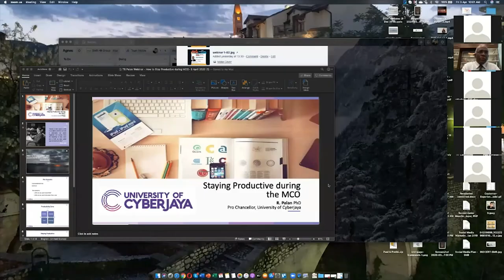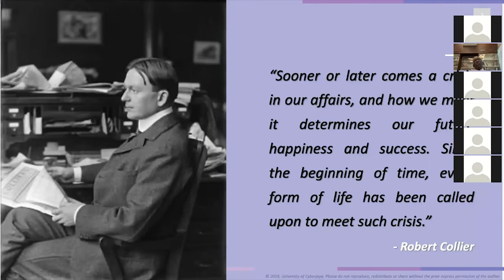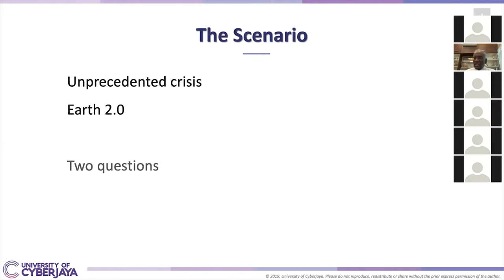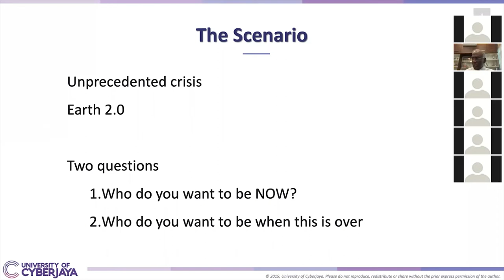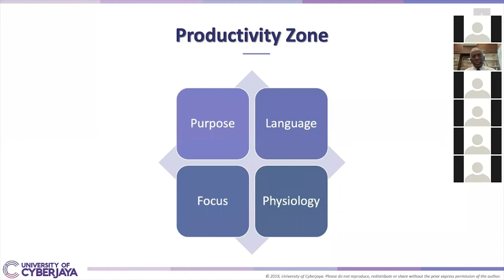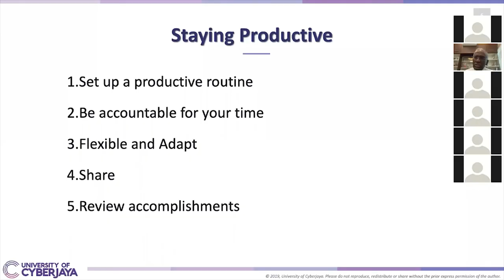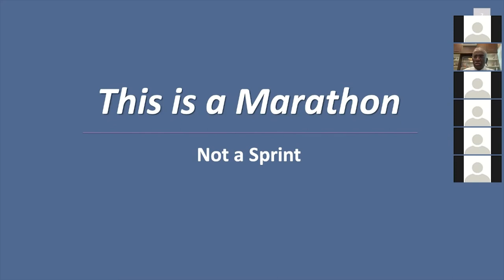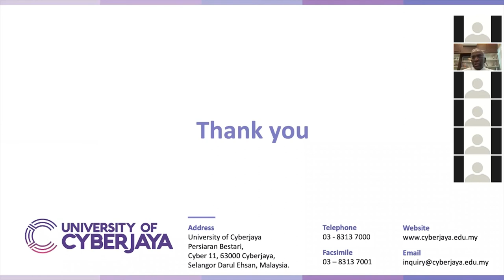Staying Productive During the MCO by Tan Sri Dato' Dr. R. Palan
SMR Webinar Series – April 2020
Staying Productive During the MCO by UoC Pro-Chancellor, Tan Sri Dato' Dr. R. Palan
3rd April 2020
10:00am – 10:30am
Organized by: University of Cyberjaya